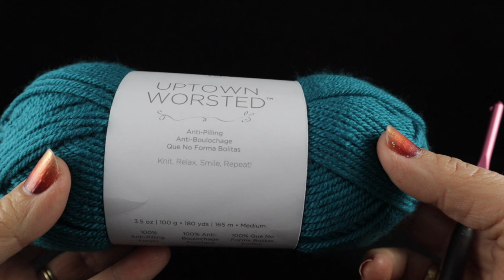Left Handed Shannon's Wandering Throw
Warm up your home in a beautiful way with the Left-Handed Shannon's Wandering Throw. This throw is named for the longest river that flows through Ireland and the crochet cables mimick the wandering ways of flowing water. Learning how to crochet these cables are made easy using Bonnie's complete video tutorial.

The written pattern is available in Bonnie's Etsy and LoveCrafts stores. (It is complimentary for all of Bonnie's Watch.BonnieBayCrochet.com subscribers.)
Etsy Store

Yarn:.19 balls of Universal Yarn Uptown Worsted (100% Acrylic, 3.5 oz/100g, 180 yds/165m) in Sapphire.

Crochet Hooks: I (or 9/5.50 mm) or size needed for gauge.